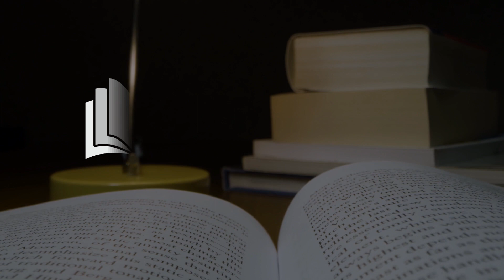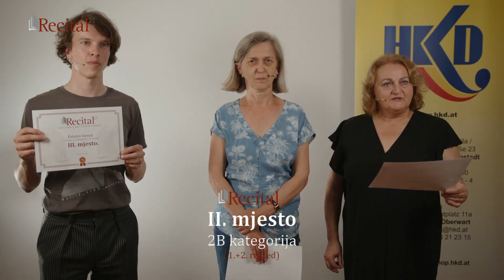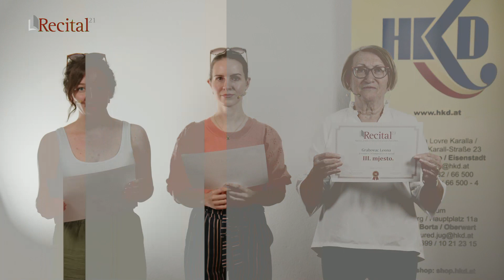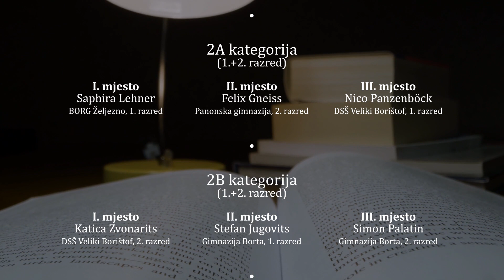Najava dobitnikov naticanja Recital 21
Virtualni RECITAL 21.

Ovo ljeto je sve drugačije. Ipak če se održati RECITAL, ada naticanje u recitiranju pjesmic. Prem trenutne situacije, je došlo do dogovora, da če se ovoljetni RECITAL održati digitalno.